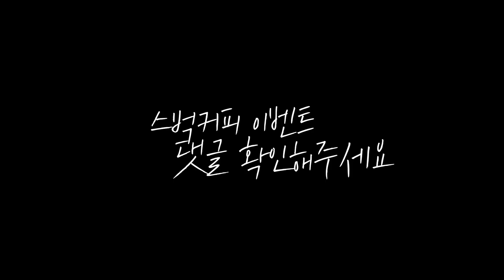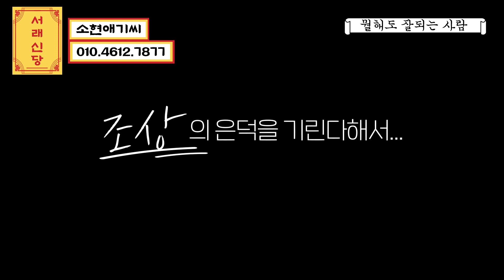소현애기씨가 말해주는 뭘해도 잘 되는 사람의 특징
✅ 문의 사항
소현애기씨와 상담 문의